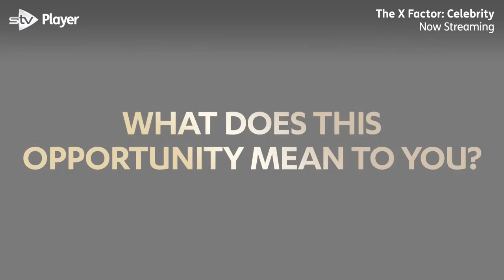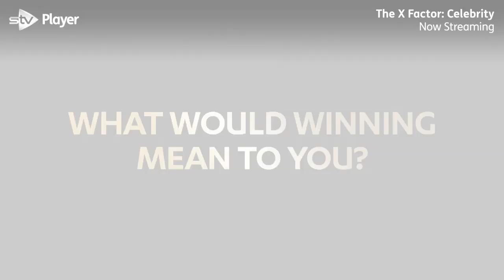Megan McKenna talks about growing up in the public eye | The X Factor: Celebrity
Megan McKenna speaks to STV on The X Factor: Celebrity red carpet to discuss being on the show, why she wanted to take part and what we can expect from her performances.